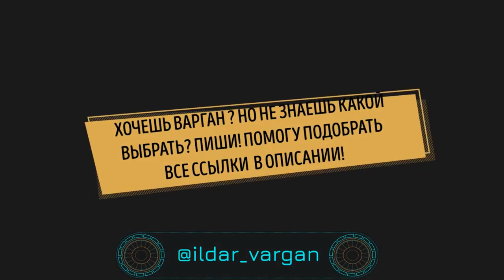ВАРГАННЫЙ БИТ | ПОЛНЫЙ УЛЕТ В КОСМОС И РАССЛАБЛЕНИЕ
Это импровизация от Ильдара, которая уносит воображение в путешествие по соседним галактикам!  Космическая игра на варгане Лист под задающий ритм движению бит.

⚡ Кстати, в нашей группе вк РАЗЫГРЫВАЕТСЯ 3 варгана СПИРАЛЬ и еще куча подарков!!